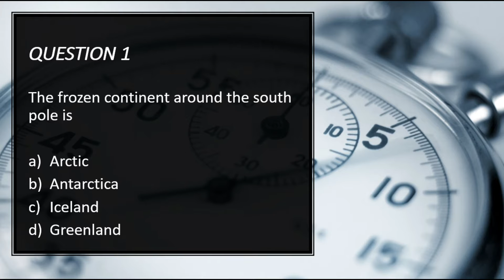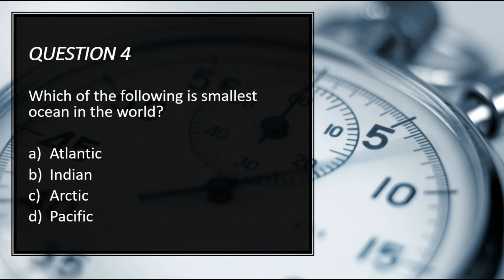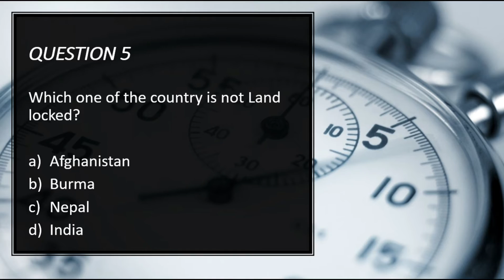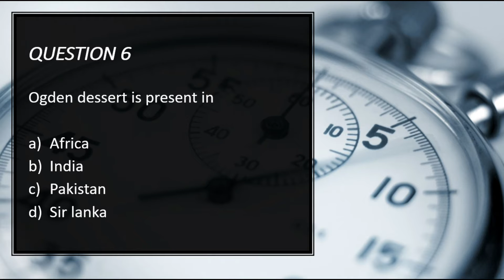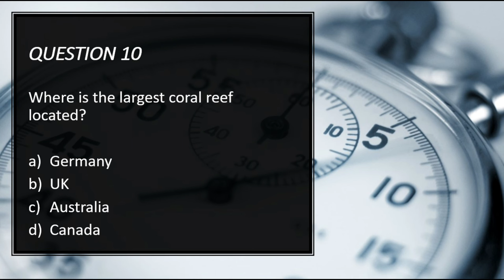Can you score 10/10 - General Knowledge Questions - Improve your GK - H&S Academy Tests and Quizzes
Hey everyone!
We're starting a new series of Tests and Quizzes about General Knowledge, English Grammar, Puzzles, Riddles, etc.

This is the first video of the series so do share your feedback and let us know about your scores in the comment section below.

This is a General Knowledge (GK) test containing 10 questions. You'll have 10secs to answer each question as the answer will be revealed after 10 seconds.

Some related queries:

gk test questions
gk tests and quizzes
general knowledge questions and answers
general knowledge
english grammar